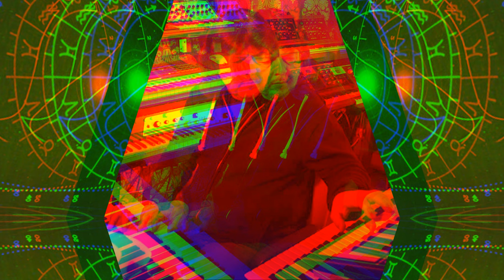Bernd Kistenmacher - 1989 Live Berlin Planetarium - Berlin School Synthesizer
Bernd Kistenmacher [1989] Live Berlin Planetarium
01 - Ferne Ziele Live Berlin Planetarium (Schwingungen 09-02)
Bernd Kistenmacher is an Electronic musician born in Berlin 1960. He is a german producer and musician specialised in spherical "kosmische" synthscapes. He started his career in the 80's with a handful of sonic, epic synthezised electronic efforts taking inspiration from Klaus Schulze and the Berlin electronic school. His musical releases deliver complex, achieved floating dreamy-like melodies floating throw deep cerebral spaces. Published in 1987, "Wake up in the sun" can be considered among his classic albums. He also collaborated with the drummer and synthesist Harald Grosskopf (Wallenstein, Klaus Schulze, The Cosmic Jokers...) for the long piece "Stadtgarten Live" (1995).
In the early 1990's, Bernd created "Musique Intemporelle" - a label, which, although didn't last long, managed to gain a cult status among EM connoisseurs. My Little Universe is a 8-CD box set that gathers music from a couple of cassettes and adds some previously unreleased archive material.

Similar artists: Klaus Schulze, Robert Schroeder, Rolf Trostel, Adelbert Von Deyen.
Less
Sites:
In Groups:
The Nightworkers
Comes in a standard 10,4mm jewel case with a black tray and a 4-page booklet.
Barcode (Text): 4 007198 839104
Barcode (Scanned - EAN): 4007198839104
Label Code: LC 6931
Rights Society: GEMA
SPARS Code: DDD